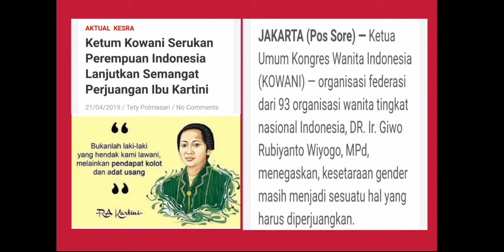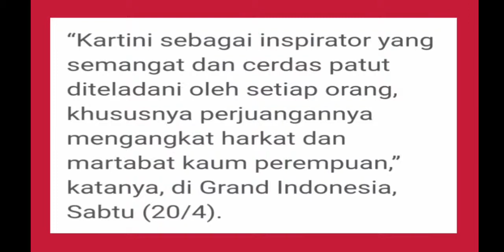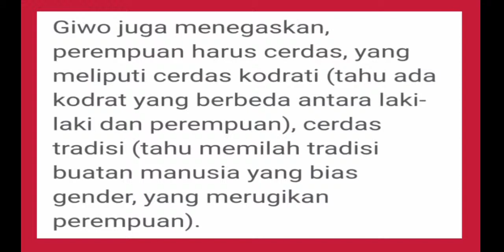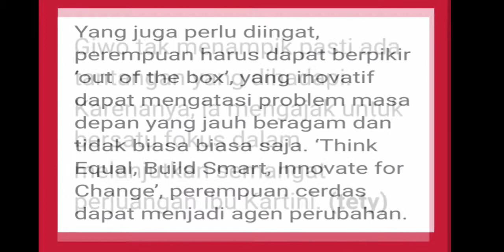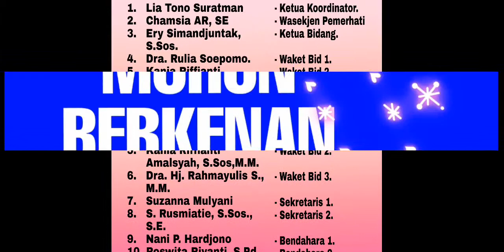LANJUTKAN SEMANGAT PERJUANGAN IBU KARTINI